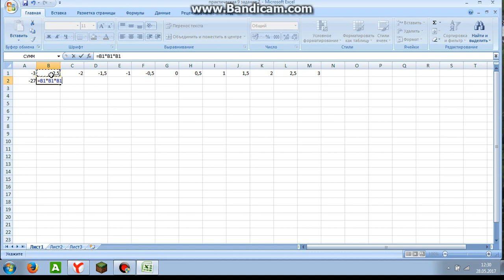7 класс, Босова, Практическая 9 задание 7